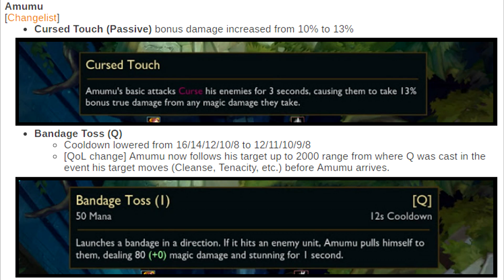NEW AMUMU Q! Now Follows Targets! (Sion, Warwick, Ezreal, Olaf Test)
New Amumu Q from the PBE! Looks like a nice improvement!